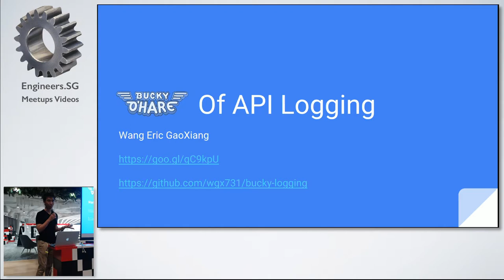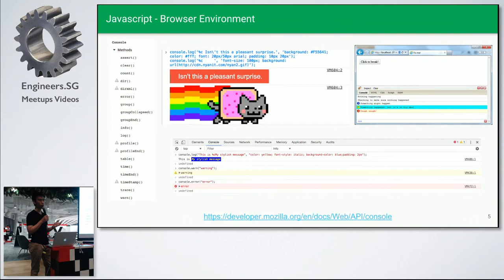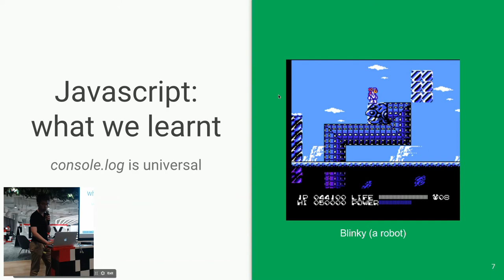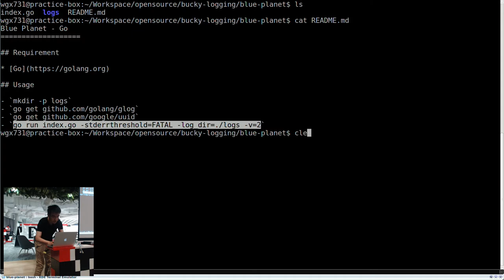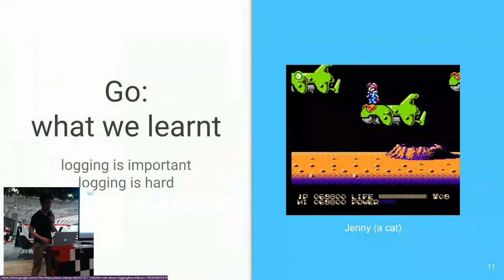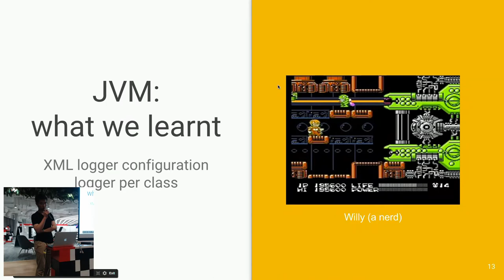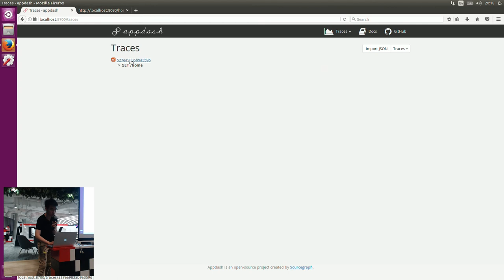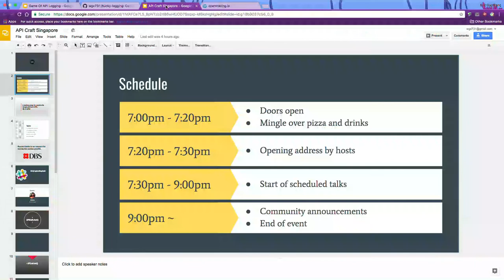"Game Of API Logging" - API Craft Singapore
Speaker: Wang Eric Gao Xiang, DBS Big Data Developer